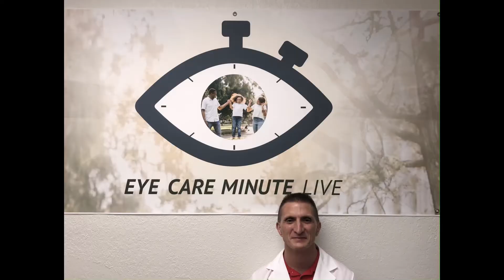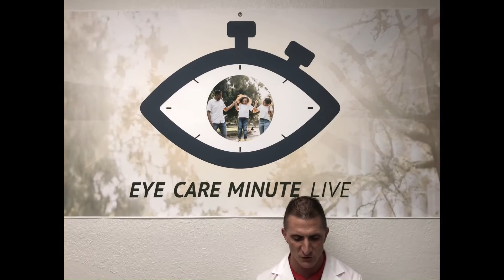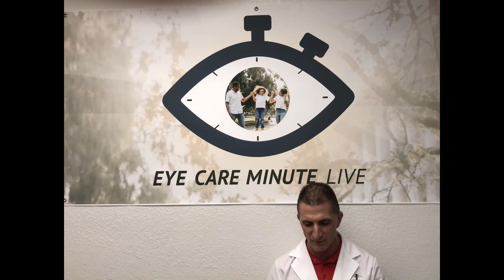Christmas Love Letter